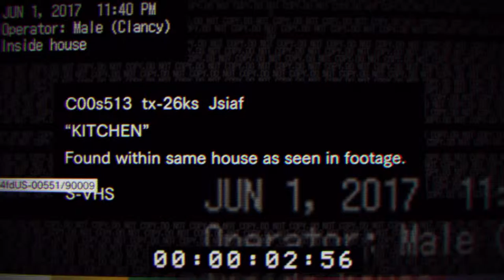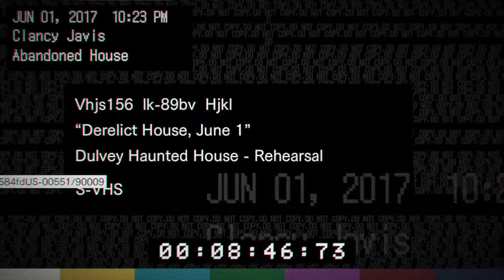RESIDENT EVIL 7 DEMO - My Thoughts [PC] (1080p - 60fps)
Quick vid about the resident evil 7 demo, hopefully a return to form for a tired series!